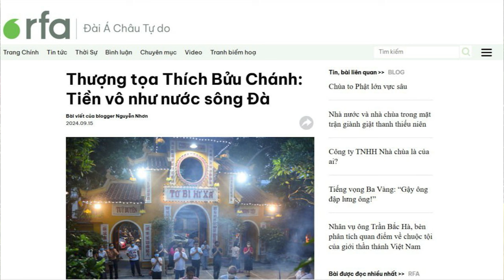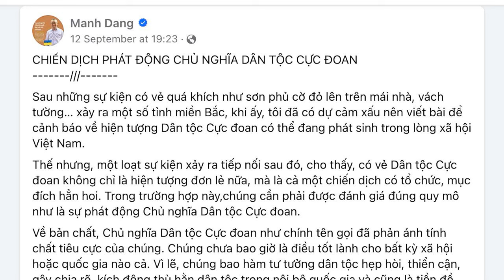Thượng tọa Thích Bửu Chánh: Tiền vô như nước sông Đà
Trong một cuộc họp tại Học viện Phật giáo Việt Nam, được lan truyền trên mạng xã hội gần đây, bàn về cách kiếm tiền cho các chùa, có sự hiện diện của Thượng tọa Thích Nhật Từ - trụ trì chùa Giác Ngộ, Sài Gòn; Hòa thượng Thích Bửu Chánh - trụ trì Thiền viện Phước Sơn, Đồng Nai, và khoảng một chục vị sư khác, có sư nam và sư nữ, Thượng tọa Thích Bửu Chánh đã có một bài phát biểu để đời.

Xem bài chi tiết tại:
Hoặc: